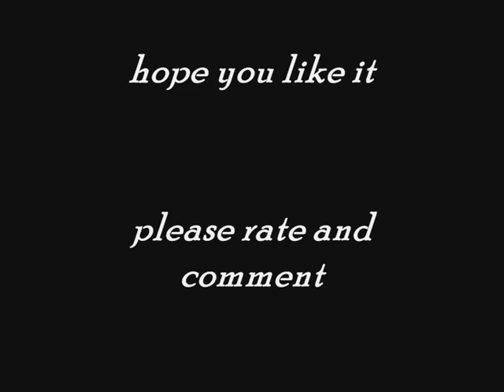Double Cobra Roll